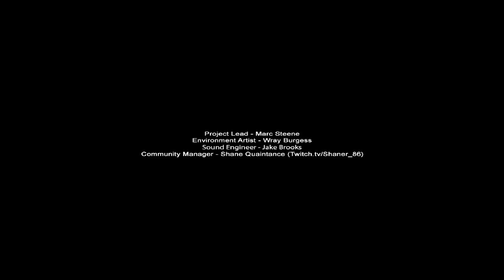Lets Play: 7th Street at the Diner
so yeah we did 2 play throughs once with me and Reaper on the control and the next with Eye and SteamStrike.